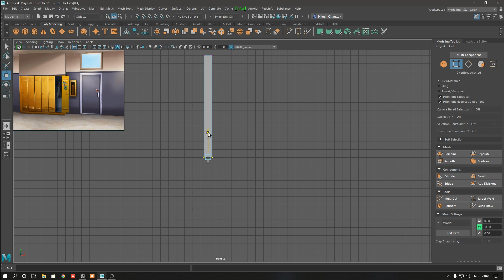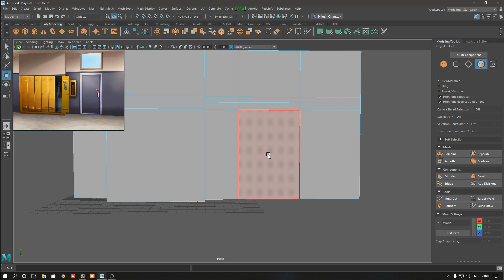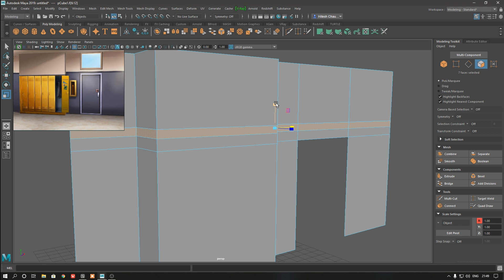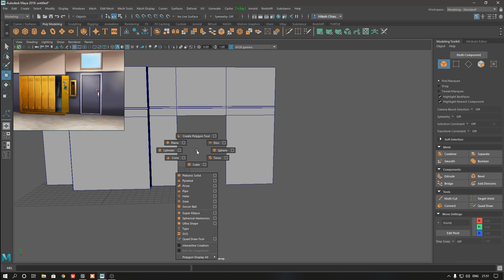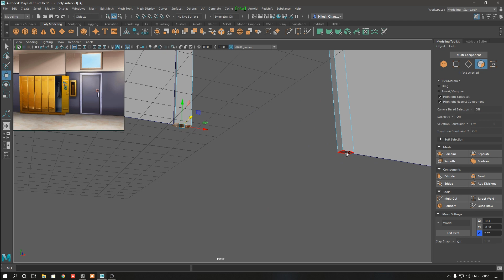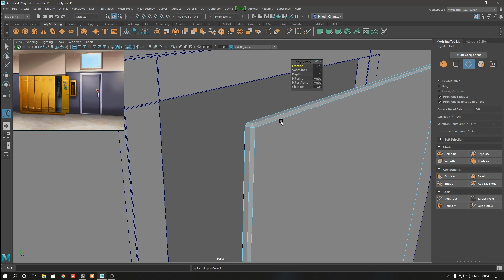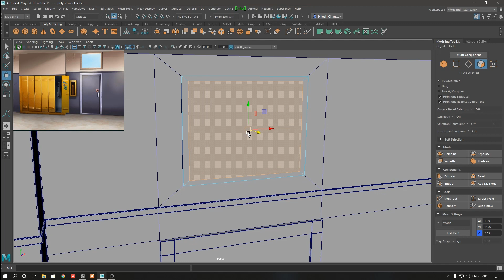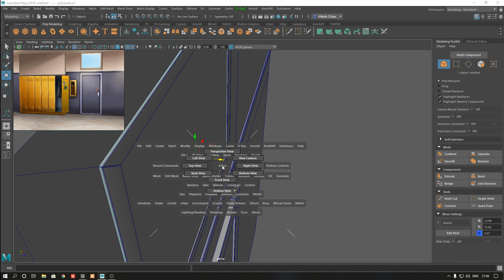School Hall in Autodesk Maya 2019 and Substance Painter | Part - 1 : Walls